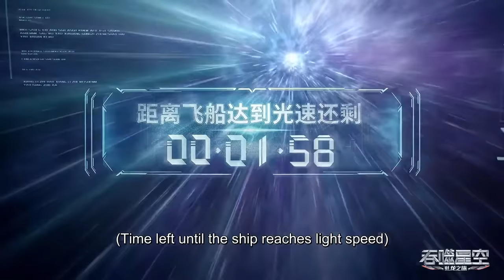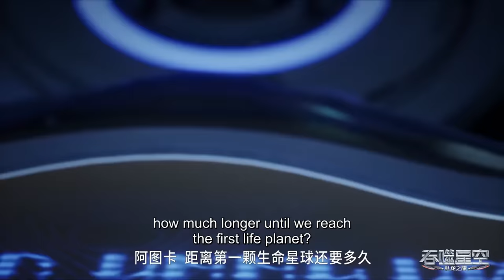✨Swallowed Star EP 92 [MULTI SUB]